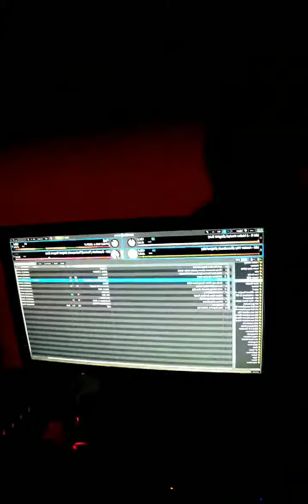Midnight Flight Part 1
(Hosted by MMR)